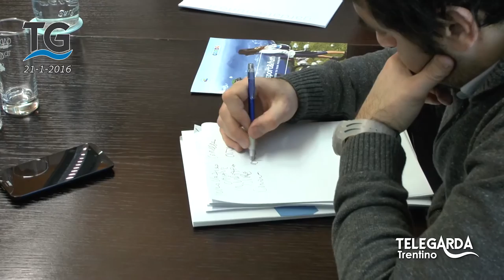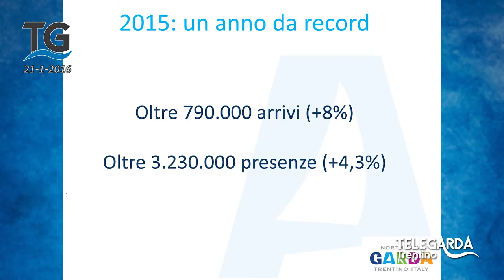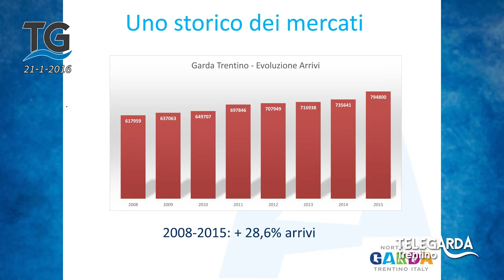InGarda dà i numeri